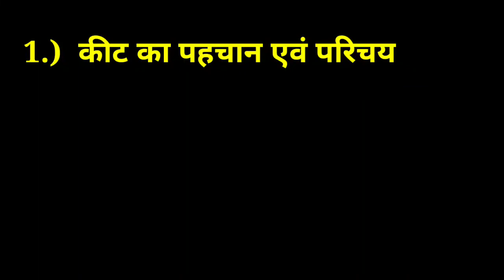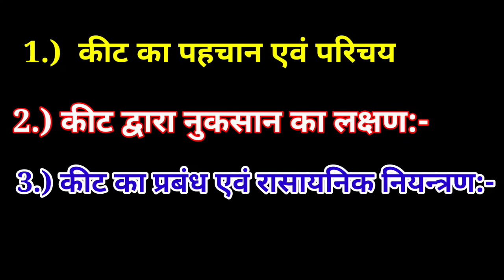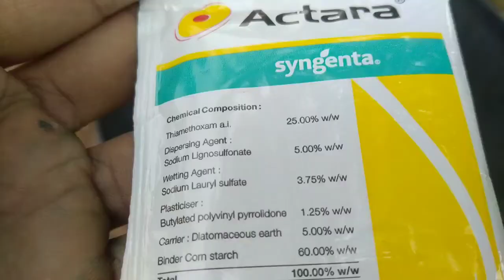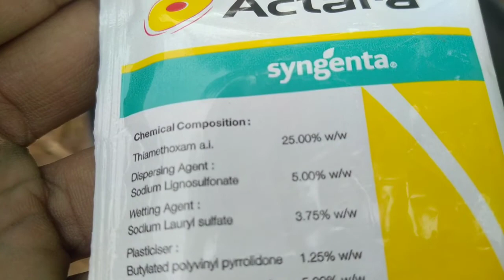आम का फूल का रस चूसने वाला कीट का नियंत्रण | Mango Leaf Hopper Control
आम के फूल का रस चूसने वाला कीट का नियंत्रण ।